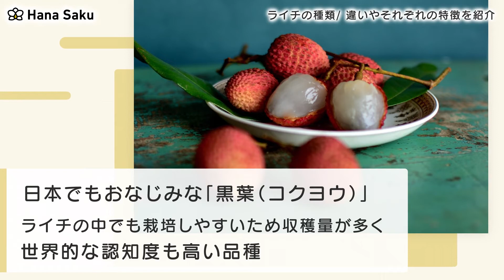ライチ 種類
ライチとは？
ライチの特徴
楊貴妃も好んだ果物
ライチの種類にはどんな違いがある？
台湾でも希少な品種「玉荷包」
日本でもおなじみな「黒葉」
グリーン系の果皮「妃子笑」
ライチを育てる方法は？
苗から育てる方法
種から育てる方法もある
ライチを自宅で育てるコツ
ライチを美味しく食べるには
基本的な果皮の剥き方
余ったライチはジャムに
お酒にするのもおすすめ
ライチの旬と保存方法
初夏に旬を迎える
冷凍保存も可能
まとめ